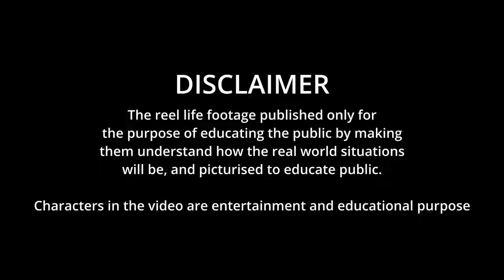THIS IS HEART TOUCHING💖🙏 | Emotional After Love Proposal | Social Awareness Video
THIS IS HEART TOUCHING💖🙏 | Army Man Emotional After Love Proposal | Social Awareness Video